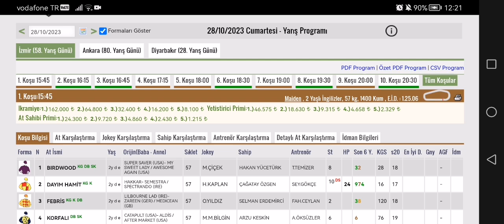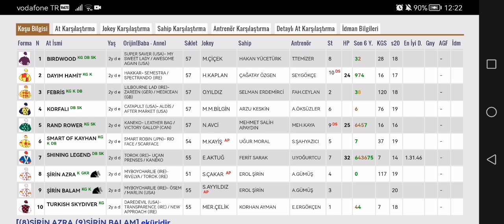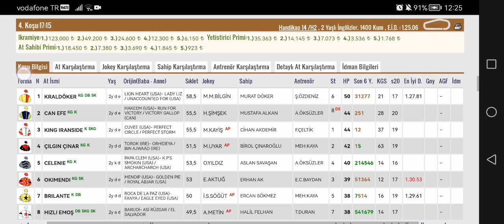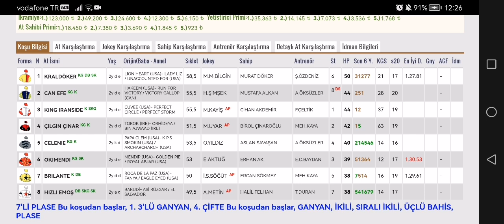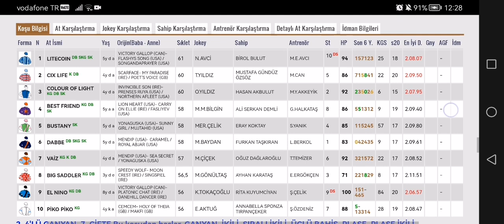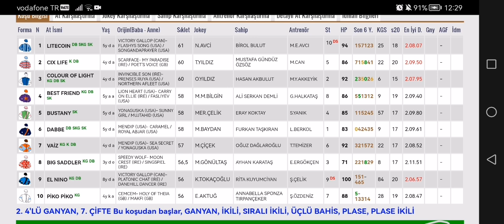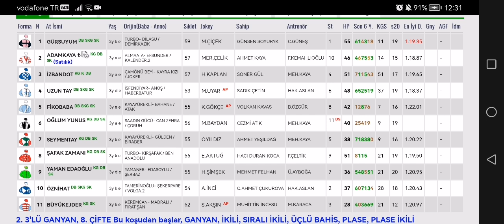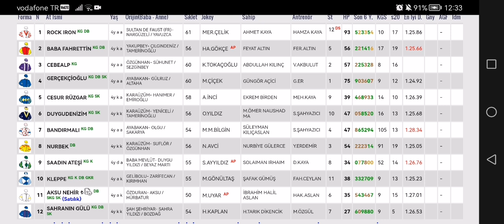28 Ekim 2023 Cumartesi İzmir At yarışı tahminleri İzmir altılı ganyan tahminleri